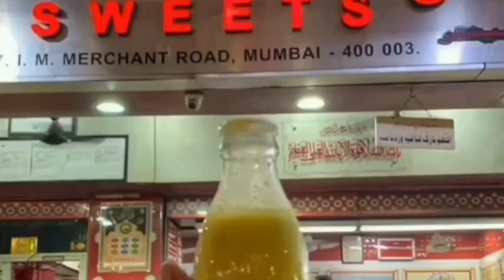Mumbai Mohammed Ali road special vlog sister ke ghar iftar Kuch Naya Dekhne Ko Mila 2022